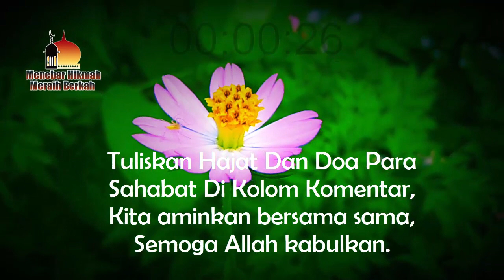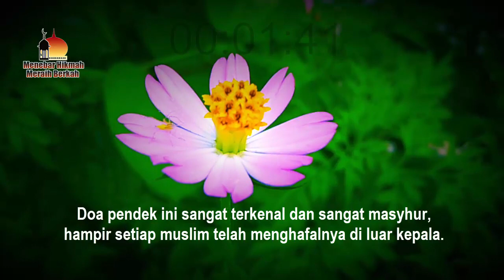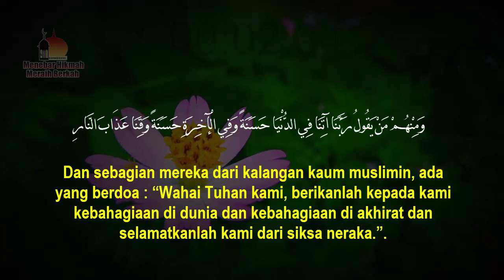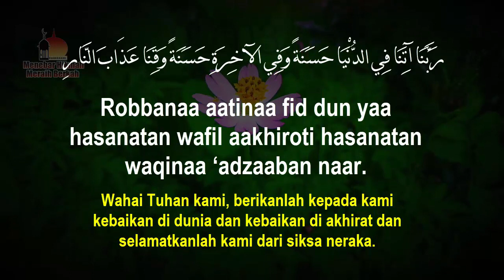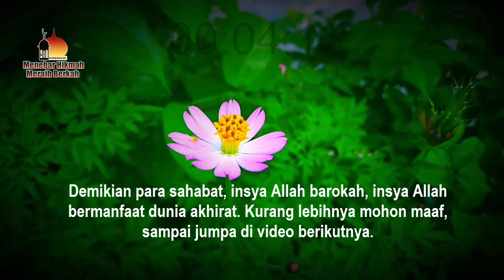DOA PENDEK BAHAGIA DI DUNIA BAHAGIA DI AKHIRAT, TIDAK DIAZAB DI NERAKA, MALU BESAR TAK HAFAL DOA INI